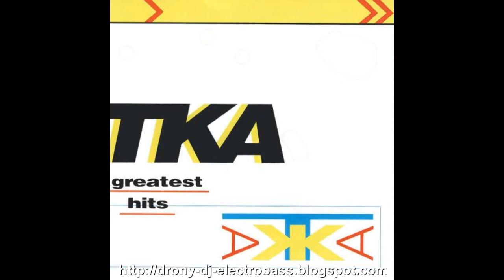04. TKA - Tears May Fall (1992 Remix)